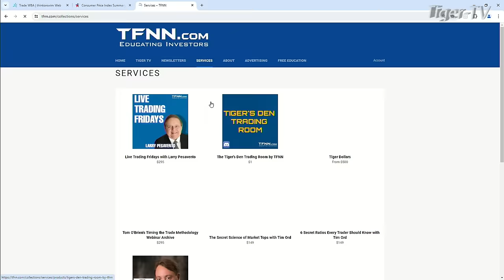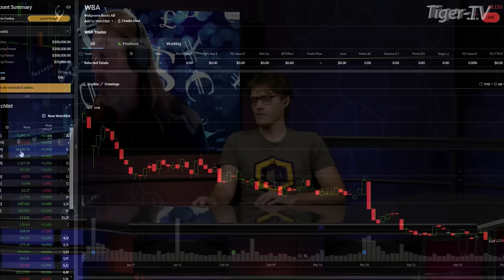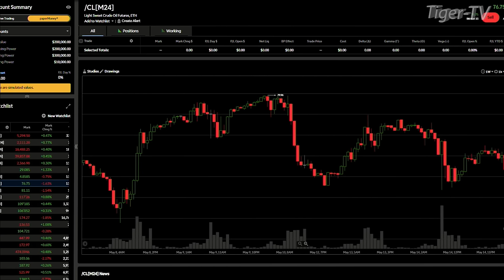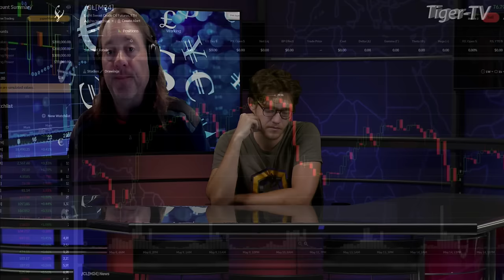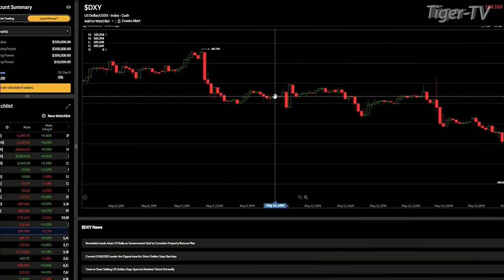May 15th, Teddy Kekstadt on The Morning Market Kickoff- 2024